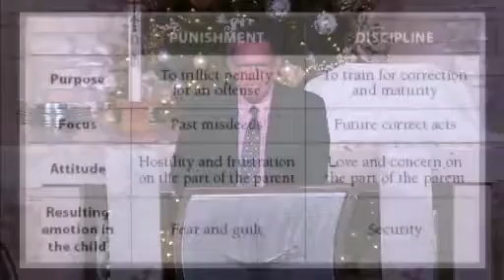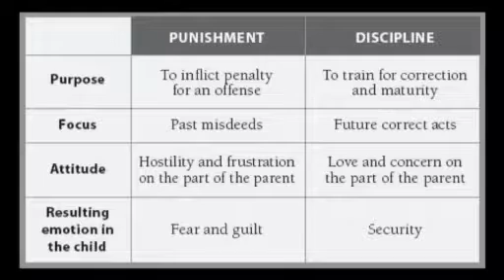The Secret to Spiritual Growth